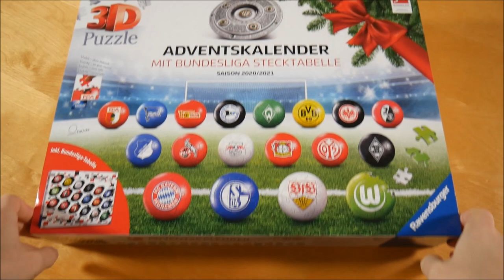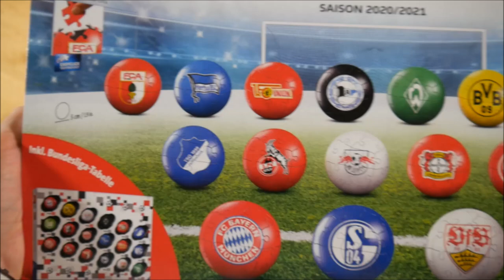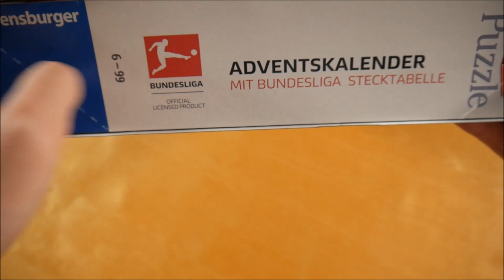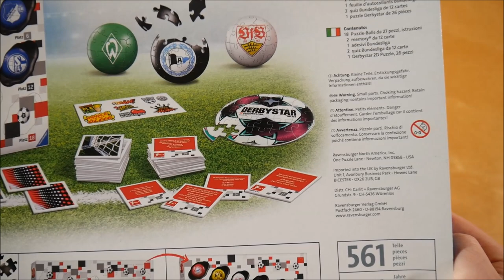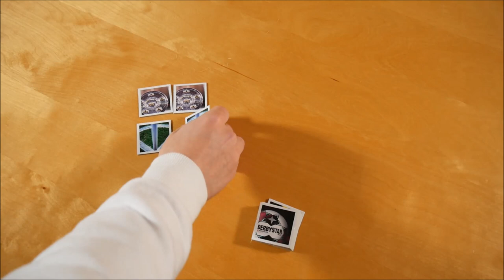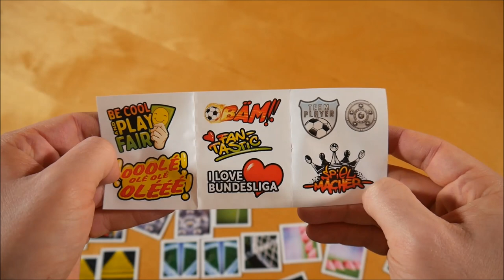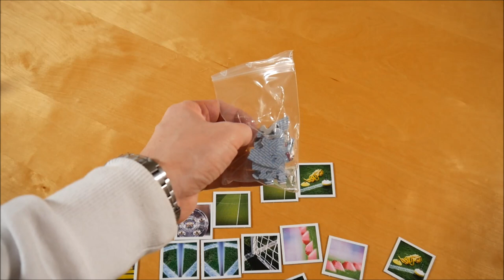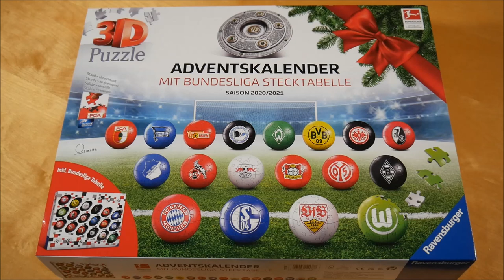Ravensburger 3D Puzzle Bundesliga Adventskalender 2020 Unboxing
In diesem Video zeige ich euch den Ravensburger 3D Puzzle Bundesliga Adventskalender 2020.
► Sonstige Adventskalender

✘► PRODUKT INFOS
Ravensburger 3D Puzzle Bundesliga Adventskalender 2020
Kaufpreis: 29,99 €

Adventskalender Inhalt:
- 3D Puzzle Ball (18x)
- Memory
- Quiz Karten
- Puzzle